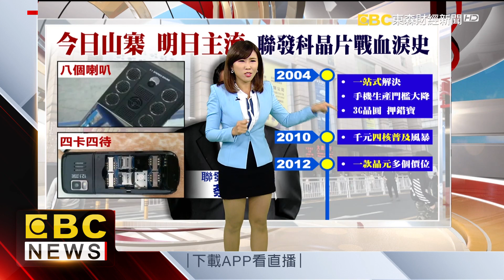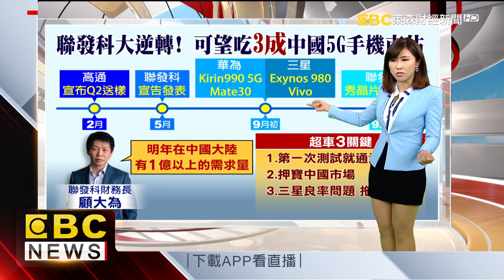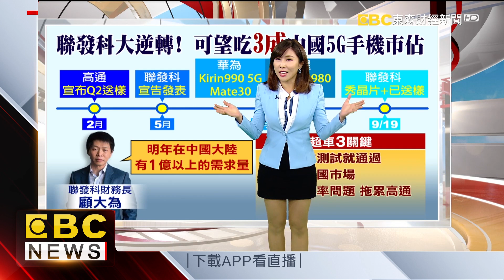【財經說給你聽】台積電7奈米產能塞爆 大咖客戶都排隊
蘋果新機iPhone11Pro Max才開賣幾天，就有外國媒體拆解了，裡頭電池樣式也曝光，甚至還有雙主機板，不過，這個關鍵晶片A13代工是來自台灣的台積電，台積電產能大爆發，連韓國媒體都說三星壓力很大。